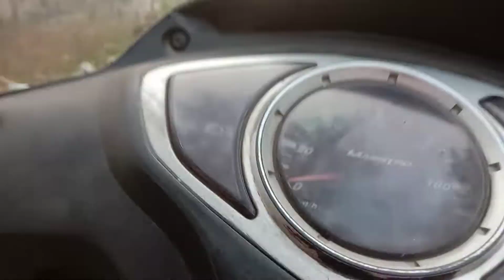holi vlog... 2022 ll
hlo friend welcome back new video holi special...
sachin saab vlogs
holi vlogs
vlogs